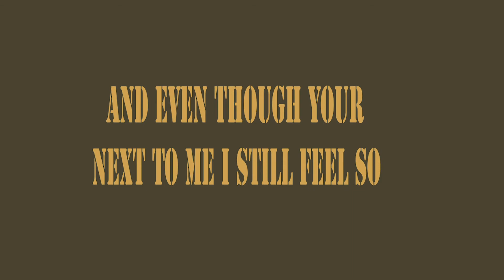Yellowcard Breathing Kinetic typography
First proper level 4 college project